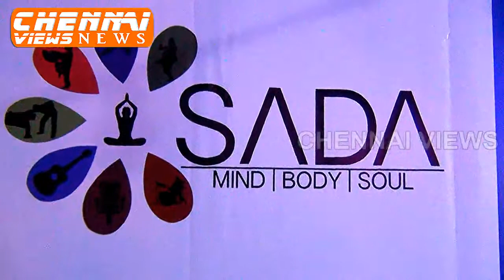Sada Skill & Fitness Centre Inaugurated in Mylapore Chennai